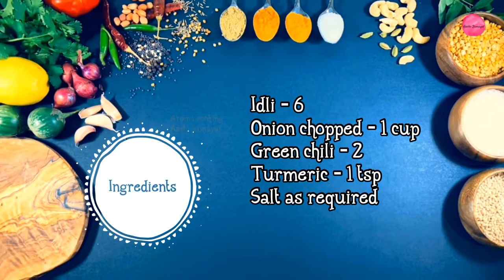3 Delicious Lipsmacking Idli recipes | Idli Upma | Stuffed Idli | Idli fry | Aroma Cooking